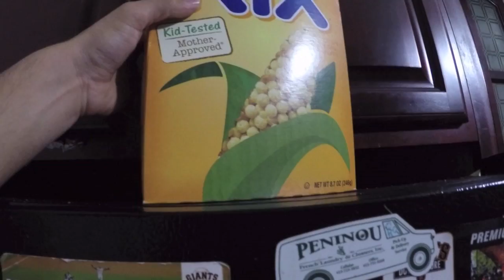Vlog: February 12